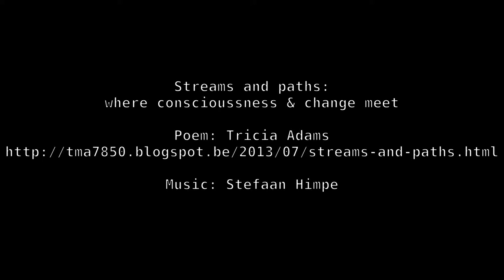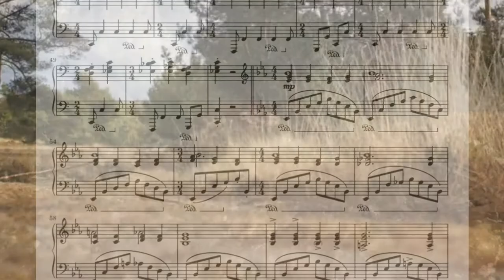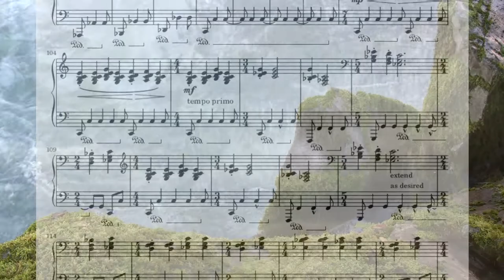Streams and paths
Long overdue update...

Inspired by a poem of Tricia Adams.